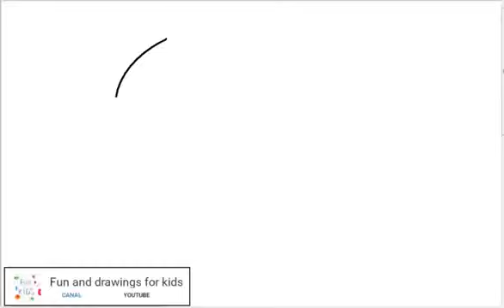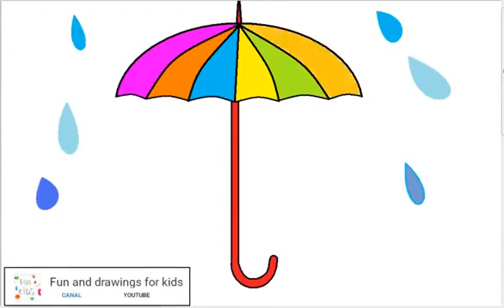Como desenhar um guarda-chuva